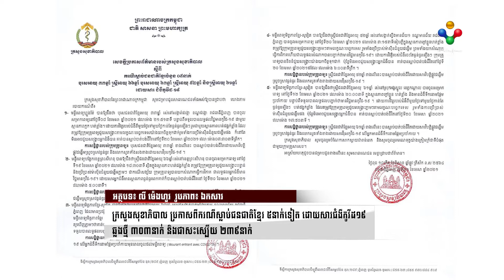[21.04.21] ក្រសួងសុខាភិបាល ប្រកាសពីករណីស្លាប់ជនជាតិខ្មែរ ៥នាក់ ដោយសារជំងឺកូវីដ១៩ ឆ្លងថ្មី ៣០៣នាក់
ក្រសួងសុខាភិបាល ប្រកាសពីករណីស្លាប់ជនជាតិខ្មែរ ៥នាក់ ដោយសារជំងឺកូវីដ១៩ ឆ្លងថ្មី ៣០៣នាក់ និងជាសះស្បើយ ២៣៩នាក់